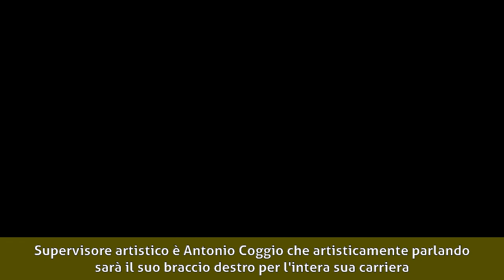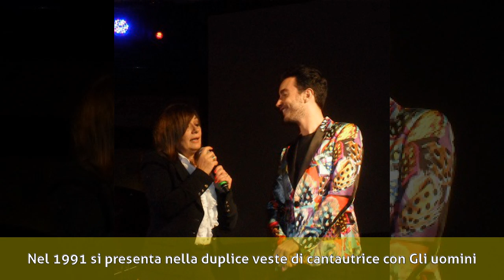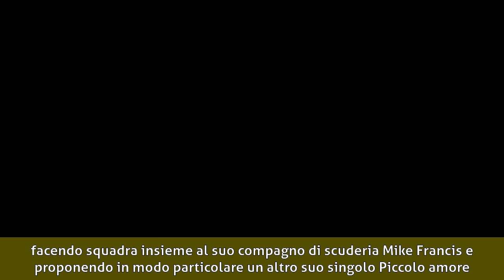Mariella Nava - Gli esordi